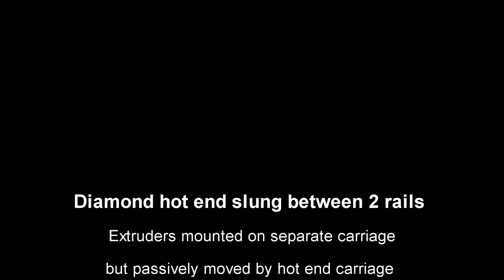3kg Printhead? Or one way to mount 3 extruders.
One way to mount 3 extruders on a 600mmx 600mm frame but keep Bowden Tube length down to 170mm. Alternatively, why you probably don't need Nema 23a as 17s will do.